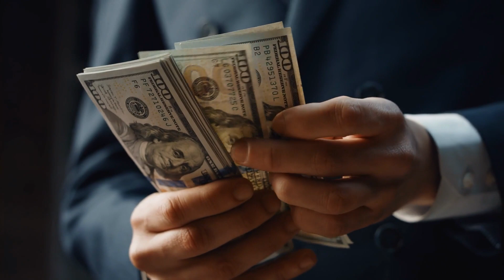How to Get Permanent (not Temporary!) Shifts (Stages of Human Consciousness #2/9)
This video is Part #2/9 of the series Stages of Human Consciousness

NAMASTE

Brent Michael Phillips

VIDEO HIGHLIGHTS

1:05 The difference between a permanent shift and a temporary elevation of consciousness

2:45 What really happens when you achieve a goal that provides you with "psychological inflation"

6:10 Why "getting what you want" is almost never a good path to achieve permanent, lasting succsess

7:35 How scarcity leads to our obsessions with money, sex, etc. and ultimately leads to addictions that will ruin your life

9:00 How purusing psychological inflation (what most people do) is like taking out a loan from the mob!

11:21 How to distinguish between a "peak experience" (temporary) and a "peak state" (permanent)

MORE ABOUT STAGES OF HUMAN CONSCIOUSNESS - 9 Videos

Did you know that there is a well established progression of human consciousness? Just as the physical body and the human mind both age and goes through different stages of development, there is also a map to describe the journey of the human soul, aka the "scale of consciousness".

Isn't it interesting that we humans tend to give a lot of ttention to the stages of physical and mental development, but mostly ignore the most important aspect of being human: consciousness itself!

You'll find that having some understanding of this "map of consioucness" is not only totally interesting and cool, but also extremely practical, as it can give you clues as to why you are "stuck" in some areas of your life...

Have you ever wondered why certain processes or systems seem to work for everyone EXCEPT you?

Have you ever wondered why your life seems to be playing by "DIFFERENT RULES" than everyone else's?

Using the Hawkins Scale of Consciousness as our baseline, we'll explore the various stages of human consciousness, giving you everything you need to know to accelerate you on YOUR journey into higher consciousness!

In video #1/9, we will focus on how the most important thing in a human life - at least from the perspective of the divine! - is not money or success or long life; instead it is raising consciousness!

In video #2/9, we'll explore the difference between "Peak Experiences" and "Peak States", and how you can find permanent, sustainable ways to raise your consciousness.

In video #3/9, we'll share some of the best ways we can measure and compare different levels of human consciousness.

In video #4/9, we'll get into how to best navigate the lowest levels of human consciousness, aka the "Victim" or 0-199 on the Hawkins scale

In video #5/9, the focus is on everything you need to know about the primary level of consciousness of most of our world: the "Victor" or 200-499 on the Hawkins scale.

In video #6/9, we'll explore the last and most evolved stage of human consciousness, aka the "Vehicle" or 500+ on the Hawkins scale

In video #7/9, we'll shine a spotlight on those who have achieved the highest possible level of human consciousness, what we call "Ascended Masters", "Siddhas", or "Enlightened Gurus".

In video #8/9, we'll dive into how it is actually possible to reconcile the Victor and the Vehicle levels consciousness...something almost nobody knows how to do

In video #9/9, we'll share a few of the best "shortcuts to higher consciousness" that can help move you forward on your spiritual journey

Interested?  :-)